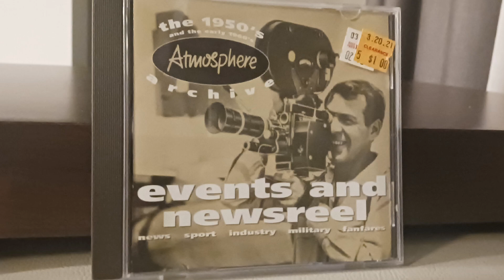Conrad Leonard - Royal Charter